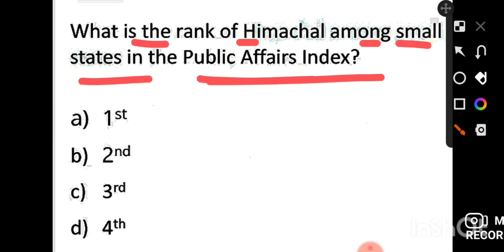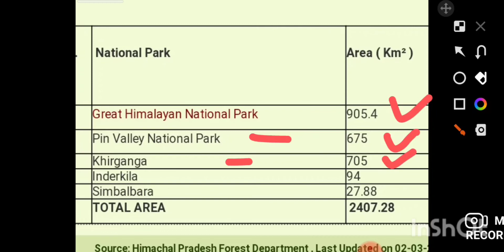current affairs || Himachal || public affair index || Himachal National Park